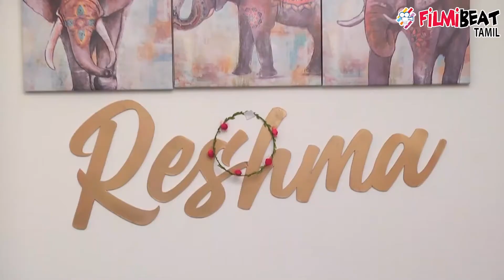Actress Reshma Exclusive｜எனக்கு OCD Problem இருக்கு｜Part 02